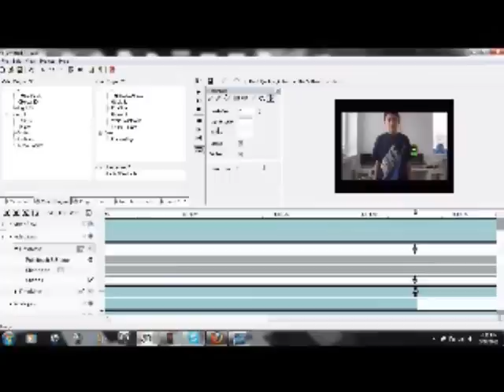How to make a laser and burn effect in WAX 2.0 part 1/2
How to make a laser and burn effect in WAX 2.0